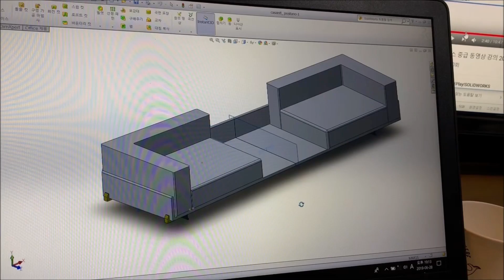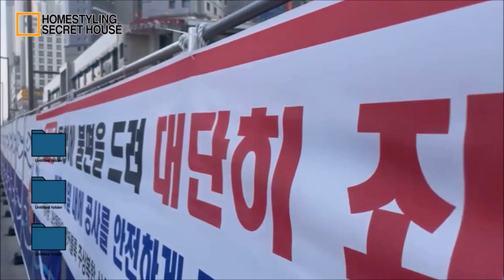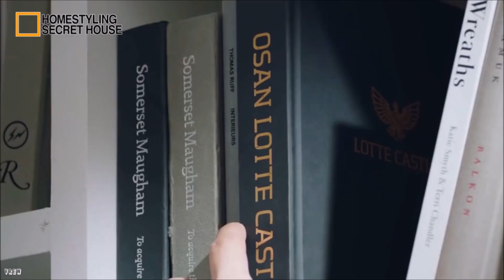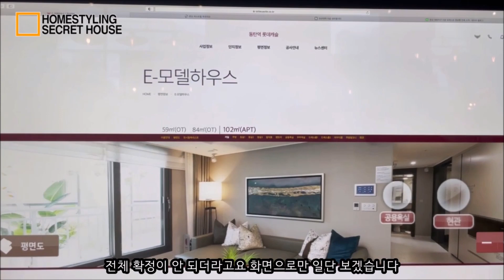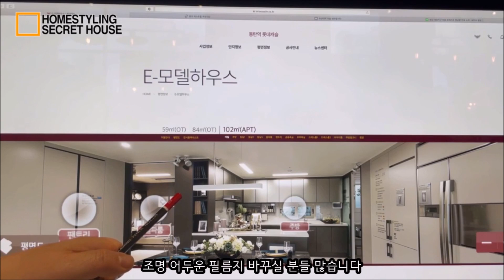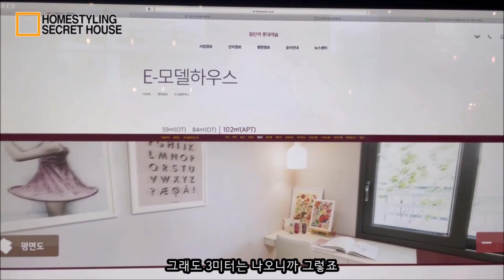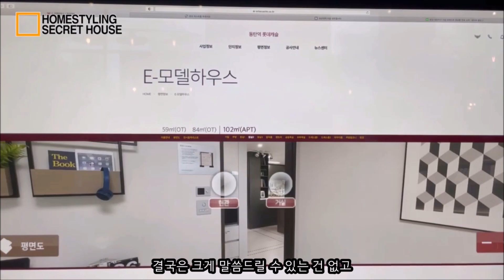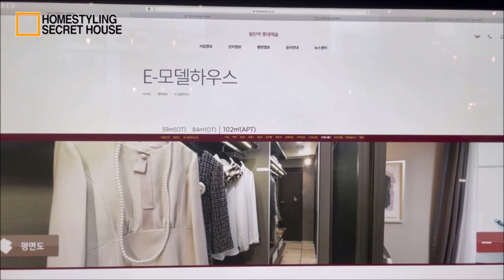동탄역 롯데캐슬 : 동탄 대장아파트를 어떻게 꾸며볼까요? [현장 임장기 및 평면도 분석]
정말 실입주민을 위한 Tip을 들이고 싶습니다...동탄역캐슬이 단순히 투자처가 아닌, 정말 살고싶은 분들도 계실거잖아요. 그 많은 호재와 인프라를 누리고 싶은. 슬리퍼신고 백화점도 가고, 엘리베이터에서 자전거를 밀고 곧바로 공원도 가고. GTX타고 잠시 강남역에서 커피 한잔? ㅎㅎㅎㅎ

그런 분들을 위해서 정말 이쁜 집을 꾸며드리기 위해서 저희 시크릿하우스 멤버들이 뭉쳤습니다!

공부도 많이 하고, 각종 양질의 가구와 커튼원단으로 정말 연예인들이 부러워하는 그런 집을 최고의 가성비로 한번 만들어드릴께요~!!

브라스코  가구&홈스타일링

Youth And Energy-DP
Real Stuff-Marc Torch
Pinnacle Of Success-Airae
Still Broke-Oomiee

I paid officially for the use of "MAGISTO"
If there was a misunderstanding betwwen this App and the original artist
In case Magisto violated something I will delete this movie from my channel.
If not, I will use this song because I paid for it and took the song
directly from their provided database.
Pls let me know for further instrucions from YOUTUBE